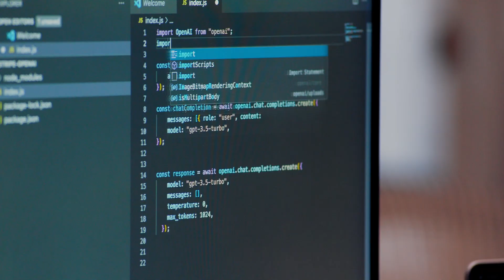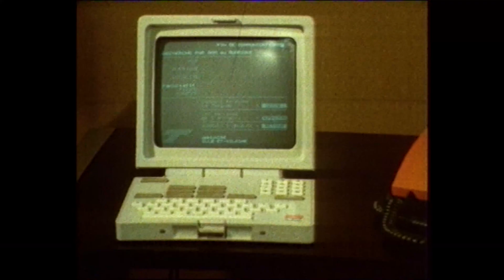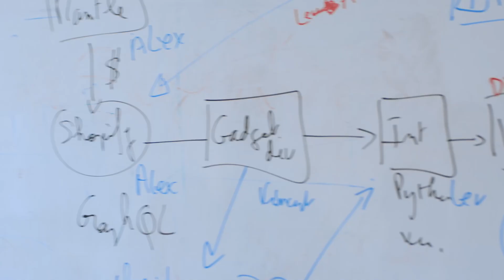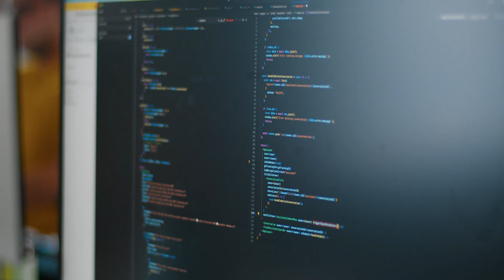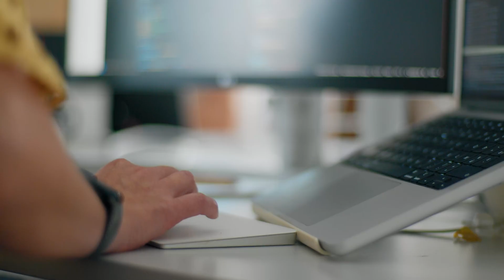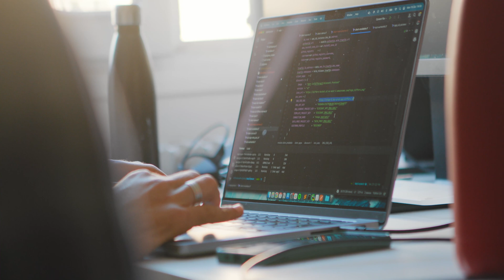AI renaissance in Paris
France is having an AI renaissance. The country has a history of innovations—the parachute, aspirin, stethoscope, Train à Grande Vitesse, and of course the Minitel. Today, around 70% of AI companies globally run on Stripe, and a notable hub is taking form in Paris, France.